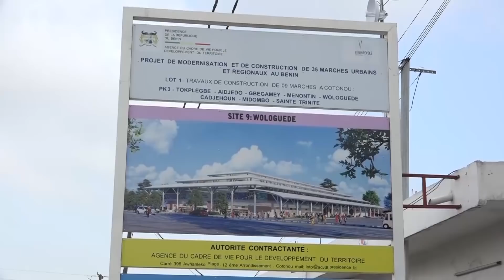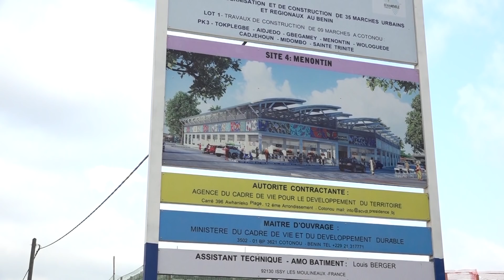Visite du Président Patrice TALON sur les chantiers de construction des marchés modernes à Cotonou.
Infrastructures marchandes : Le Président Patrice TALON sur des sites de construction des marchés urbains à Cotonou

Le Président Patrice TALON a surpris tout le monde en initiant dans la matinée de ce mardi 03 novembre 2020 une descente sur les sites de construction des marchés urbains dans la ville de Cotonou. Par cette visite surprise, le Chef de l'Etat voulait constater par lui-même l’évolution des travaux de construction des marchés urbains de Cotonou. Il a aussi saisi cette occasion pour s’imprégner des conditions difficiles dans lesquelles opèrent les usagers du marché de Ganhi.

Le Président était accompagné par les ministres José TONATO du cadre de vie et du développement durable et Shadiya Alimatou ASSOUMAN de l’industrie et du commerce.

Lancés le jeudi 12 décembre 2019, ces travaux font partie du vaste projet de construction de 35 marchés urbains et régionaux inscrit en bonne place dans le Programme d’Actions du Gouvernement. Ces marchés entièrement modernes, dont certains sont de type R+1 et d’autres de plain-pied, comportent des places plus...